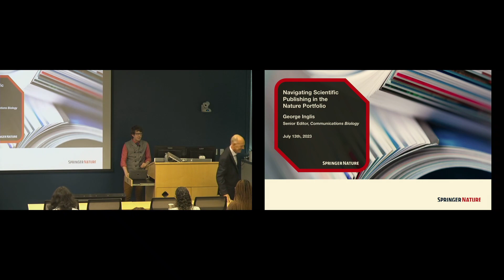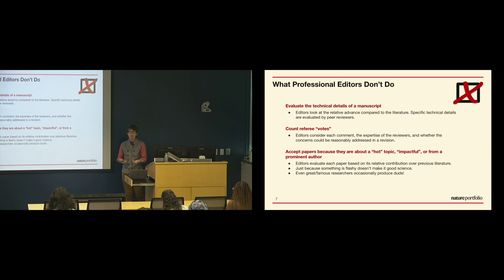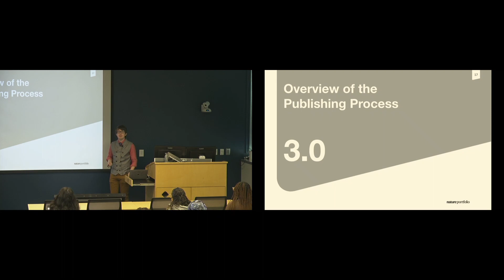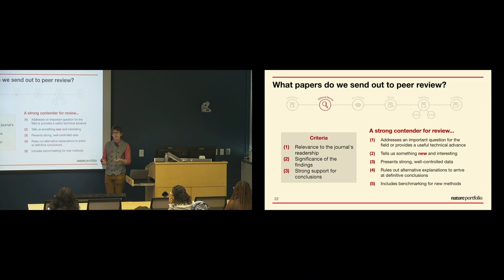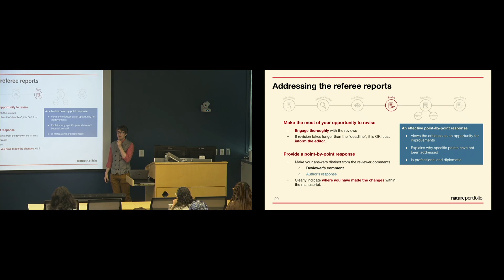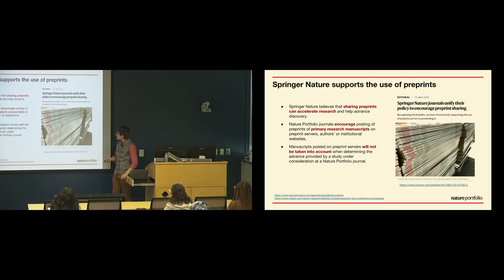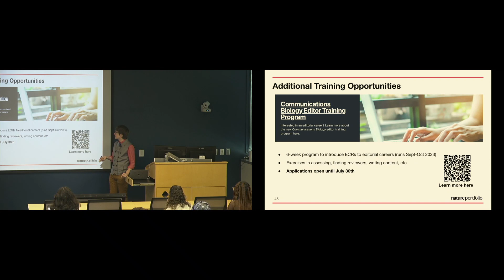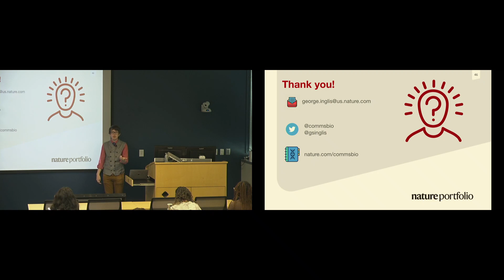IBB Seminar | July, 13 2023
"Navigating Scientific Publishing in the Nature Portfolio" by George Inglis